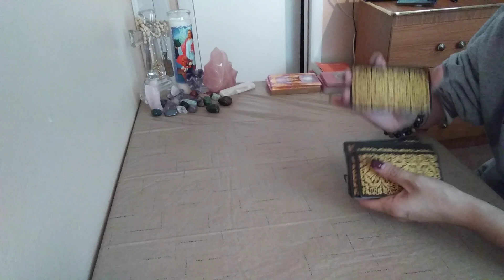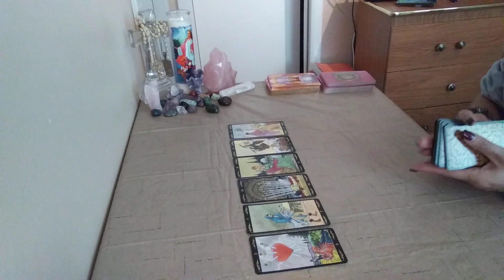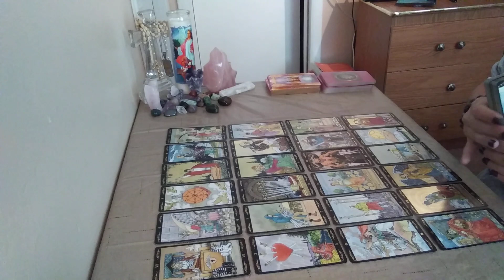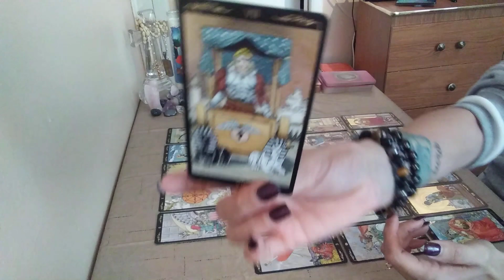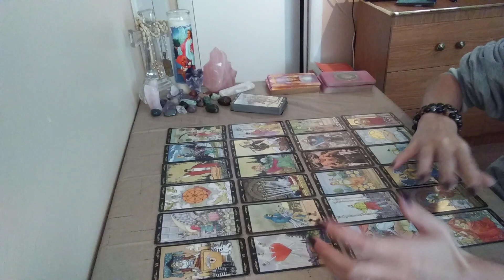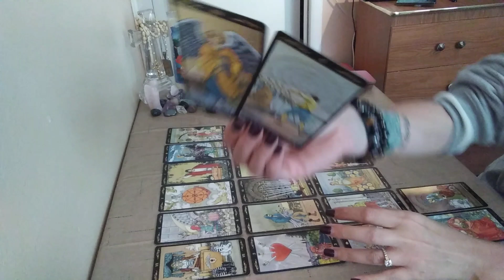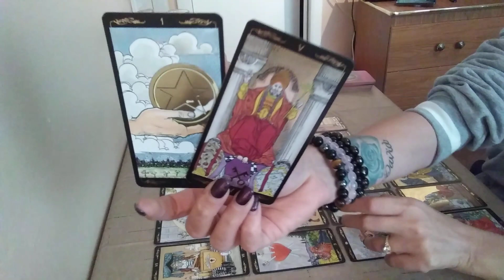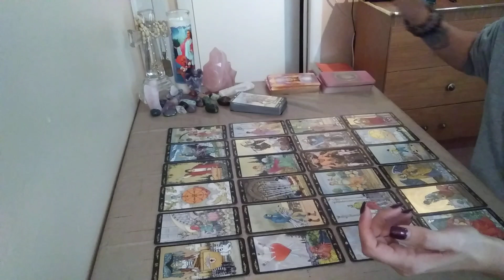Gemini LOVE💕♊~Nov 1-11~Making Peace With The Past & Moving Toward Abundance!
Hello Gemini and Cross Watchers! Thank you so much for tuning into my channel I hope you enjoy your reading and please remember to like and subscribe to  enter a chance to win a FREE READING, TAROT & ORACLE CARDS!!! Winners announced every month on your monthly love readings!!!

$40 ~ 15 Min Reading ($10 OFF Holiday Sale - Exp 01/01/20)
$60 ~ 30 Min Reading ($20 OFF Holiday Sale - Exp 01/01/20)
$75 ~ 15 Min Emergency Reading
$95 ~ 30 Min Emergency Reading

Decks Used:

1.The Psychic Tarot Oracle~
2. The Chakra Wisdom Tarot~
3. Energy Oracle Cards~
4. The Gilded Tarot~
5. The Tarot of Sexual Magic~
6. Arcanum Tarot~
7. The Good Tarot~
8. Golden Tarot Deck~
9. Golden Universal Tarot Deck~
10. After Tarot Deck~
11. The Sensual Goddess Tarot Deck~
12. Heal Yourself Reading Cards~
13. The Secret Language of Light Oracle~
14. Ancient Italian Tarot~
15. Radiant Rider-Waite in a Tin (Mini)~
16. Acelion Playing Cards Flower of Rose~
17. Tarot of Mermaids (Lo Scarabeo Series) ~
18. Madame Endora's Fortune Cards~
19. Fin de Siècle Kipper~
20. Radiant Wise Spirit Tarot~
21. Angel Tarot Cards~
22. Crystal Angels Oracle Cards~
23. Lovers Oracle: Heart-Shaped Fortune Telling Cards~
24. Decameron Tarot~
25. Secrets of Tarot~
26. Wisdom of the House of Night Oracle Cards~
27. Russian Tarot of St. Petersburg~
28. Harmonious Tarot (Lo Scarabeo Decks) ~
29. Crystal Visions Tarot~
30. Fenestra Tarot: Premier Edition~
31. Under the Roses Lenormand~
32. The Angel Tarot~
33. Whispers of Love Oracle~
34. Love & Light~
35. Loving Words from Jesus~
36. Ethereal Tarot ~
37. Tarot Cards for Beginner Deck~
38. Daily Guidance from Your Angels Oracle Cards~
39. Vintage Wisdom Oracle~
40. The Psychic Tarot for the Heart Oracle Deck~
41. Goddess Guidance Oracle Cards~
42. Wisdom of the Oracle Divination Cards:~
43. Mystical Tarot Deck~
44. Pre-Raphaelite Tarot ~
45. The Lover's Path Tarot ~
46. Thelma Tarot~
47. Morgan Greer Tarot~
48. Mystic Dreamer Tarot~
49. Pictorial Key Tarot ~
50. True Love Tarot ~
51. Influence Of The Angels Tarot ~
52. 3D Tarot ~
53. The Wild Offering ~
54. Tarot de la Nuit ~
55. Manara Erotic Tarot Mini ~
56. Archangel Power Tarot Cards ~
57. Angel Therapy Oracle Cards ~
58. Angels of Light Cards ~
59. Archangel gabriel Cards ~
60. Guardian Angel Tarot Cards ~
61. Visconti tarot Deck ~
62. The Halloween Tarot ~
63. Steampunk Tarot ~
64. Rackham Tarot ~
65. Moonology Oracle ~
66. Chakra Wisdom Oracle ~
67. Whispers of Healing Oracle ~
68. Angel Answers Oracle ~
69. Oracle of the Mermaids ~
70. Llewellyn Tarot ~
71. Mermaid Tarot ~
72. The Druid Craft Tarot ~
73. Shadowscape tarpt ~
74. Tarot of Dreams ~